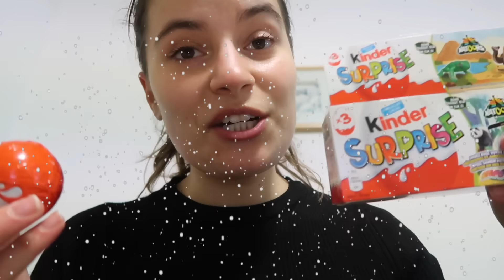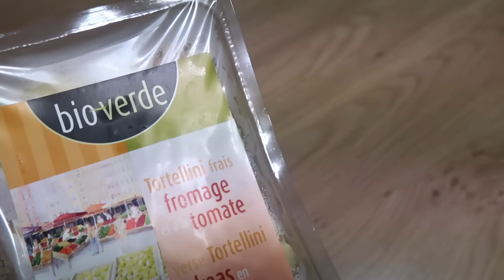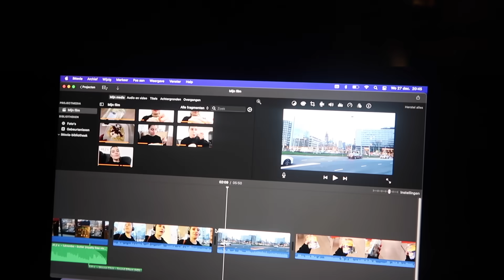Yeni Dondurma, Spor Rutinim, Tüm Kinder Yumurtaları Açalım, 2023 Hakkında Sorular, Pişmanlık